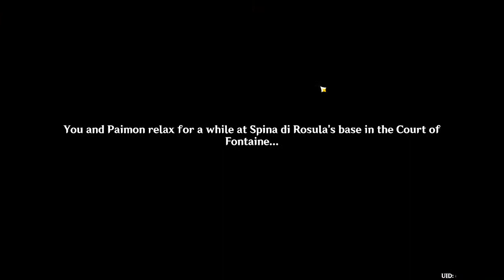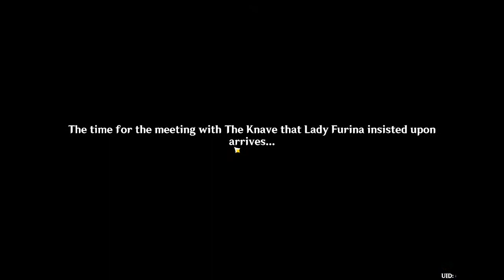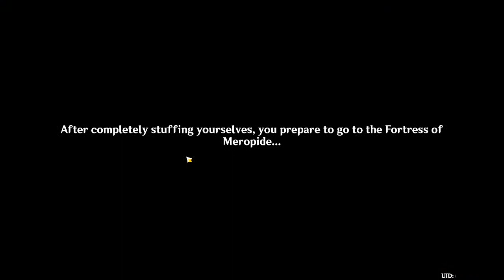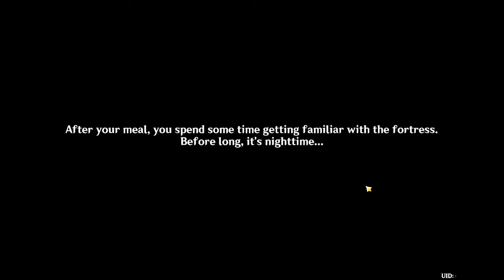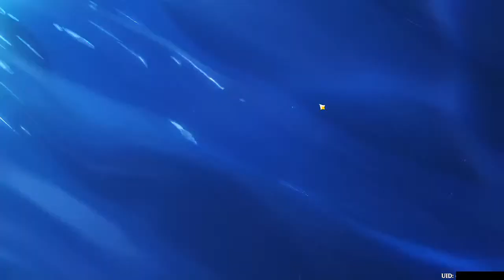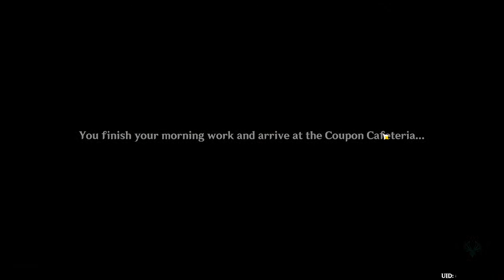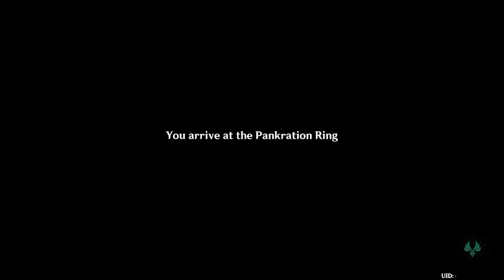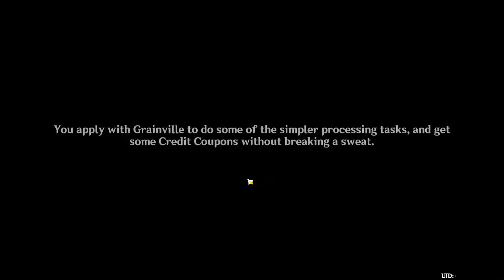Delta Plays Genshin Impact Fontaine Part 3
Basically, I am playing through the new 4.1 Update, and doing most of the new 4.1 story.